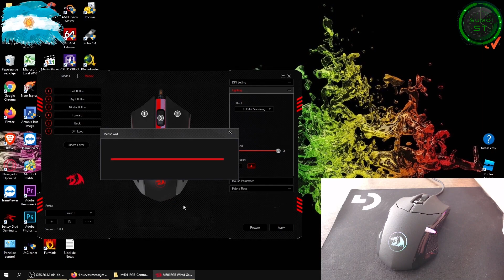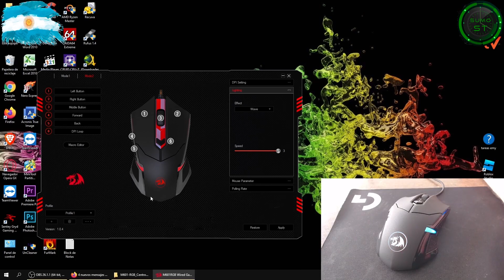Mouse Redragon Centrophorus M601 (Short)